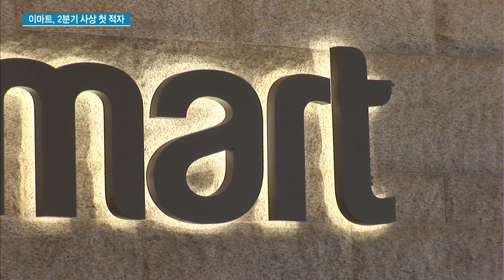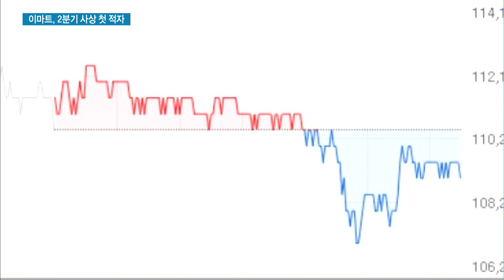이마트, 2분기 창사이래 첫 적자…"온라인·전문점으로 격파" / 머니투데이방송 (뉴스)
08/09 MTN 투데이

이마트가 올해 2분기 사상 첫 분기 적자를 냈습니다. 온라인 쇼핑 시장이 급성장하면서 대형마트 부동의 1위인 이마트의 성장세도 꺾인 겁니다. 유지승 기자입니다.